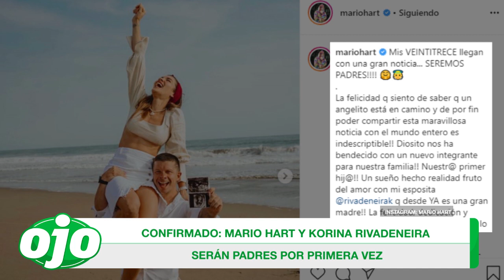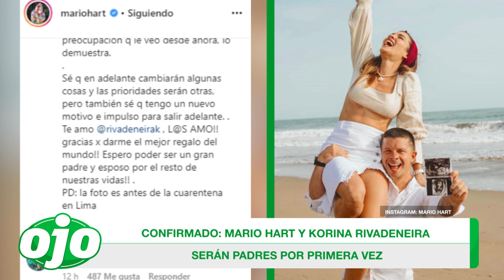Mario Hart y Korina Rivadeneira serán padres por primera vez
¡Viven un sueño! Mario Hart y Korina Rivadeneira anunciaron que se convertirán en padres por primera vez. La pareja compartió con sus seguidores de Instagram la gran noticia. Felicidades.